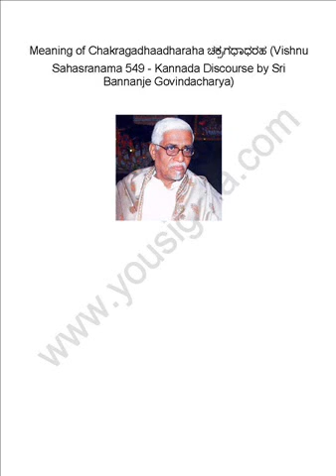Meaning of Chakragadhaadharaha ಚಕ್ರಗಧಾಧರಹ (Vishnu Sahasranama 549)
Meaning of Chakragadhaadharaha ಚಕ್ರಗಧಾಧರಹ (Vishnu Sahasranama 549 - Kannada Discourse by Sri Bannanje Govindacharya)